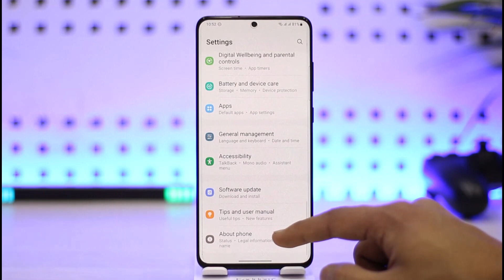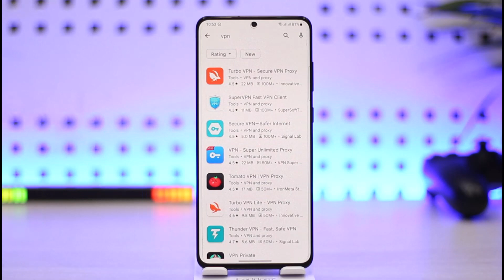How to Fix You Have Been Kicked Due Unexpected Client Behavior Roblox Exploiting Error Code 268!!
In this video, I will show you how to fix you have been kicked out due to unexpected client behavior Roblox Disconnected Error Code 268!!.

~ Chapters:
0:00 Introduction
0:18 Why This Happens
0:25 What You Can Do
1:35 Conclusion